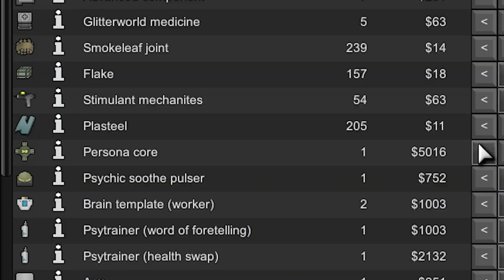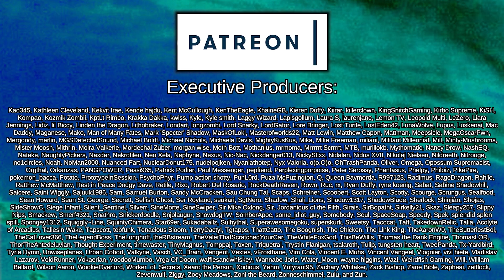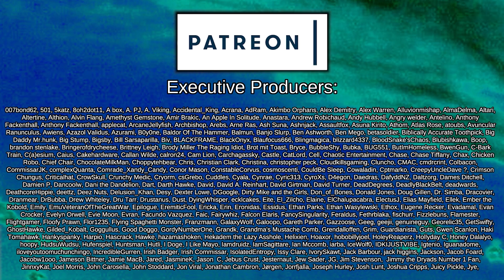We Are Legion | Rimworld: Machine War #20